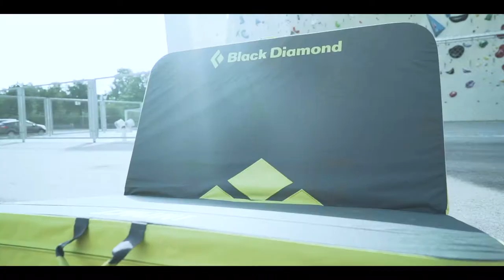PITZTAL: 4. Stopp der Charity-Aktion „Klettern kann Jeder“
Bouldern mit der ganzen Family? Das geht im Bouldergebiet Mandlers Boden im Kletterdorado Pitztal.

Wir begleiten die Boulderfamilie Siegele vom Landhaus Edelweiß beim 4. Stopp der Charity-Aktion „Klettern kann Jeder“ zugunsten von Paraclimbing Austria.
Kinder können sich hier so richtig austoben, da das Absprunggelände an den Blöcken meist eben ist, oder an den steilen Stellen Holzpodeste vorhanden sind.
Für ein einmaliges Familienerlebnis darf hier sogar gegrillt werden und zwischen den Blöcken gibt es für Kinder ein aus Holz errichtetes Tipi.

Doch nicht nur Familien mit Kindern, sondern auch Topkletterer finden hier zahlreiche Boulderblöcke, die weitläufig in einem wunderschönen Wald liegen. Die Schwierigkeiten liegen großteils im Bereich 3a bis 7a, doch so mancher Boulder bietet Linien im Bereich von 7a bis 8a. Zudem gibt es noch einige Projekte, die noch nicht abgeschlossen sind.

Unterstütze auch du - ganz nach dem Motto “Klettern kann Jeder” - Menschen mit körperlichen Behinderungen, damit sie Klettern als Sport unter professioneller Leitung weiterhin ausführen können.
Unter allen SpenderInnen verlosen wir eine Black Diamond Crash Pad Couch!

Charity-Aktion „Klettern kann jeder“ zugunsten von Paraclimbing Austria:

Zusammen mit Austria Climbing, Black Diamond und Climbers Paradise Tirol wurde die
ins Leben gerufen.

Paraclimbing steht für Klettern für Menschen mit Körper- und Sinnesbehinderungen.
Ziel ist es, inner- und außerhalb der Kletterszene ein Bewusstsein fürs Klettern mit
Handicap zu schaffen und gleichzeitig Spenden zu generieren, um Paraclimbing
Austria weiter zu fördern.

Eine aus einer Black Diamond Bouldermatte gebaute Crash-Pad-Couch geht auf Tour durch
die Tiroler Kletterregionen, um auf den Spendenaufruf aufmerksam zu machen. Die
Couch begleitet Paraclimbers, Kletter-Familien, Profis und lokale Klettergrößen
bei ihrer wohl liebsten Tätigkeit - dem Klettern im Climbers Paradise Tirol.

Rechtzeitig zur Kletter-WM wird die Crash-Pad-Couch wieder ihren Weg zurück nach Innsbruck finden, von den frisch gekürten WeltmeisterInnen signiert und unter allen
Spendern verlost.